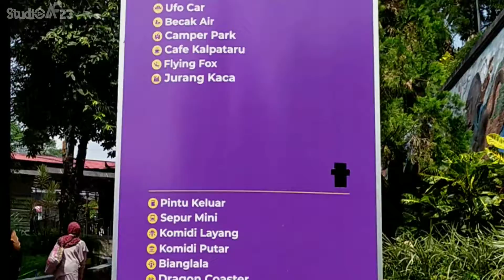"NGLAYAP" Taman Kyai Langgeng, Magelang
Tiket cuma 35rb, udah Free 9 Wahana mainan,
ada kolam renang, Kebun binatang, Taman bunga, Taman Bermain dan banyak lagi..